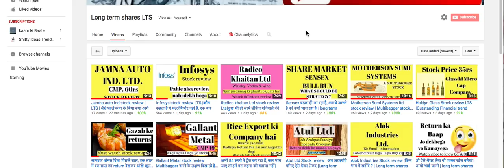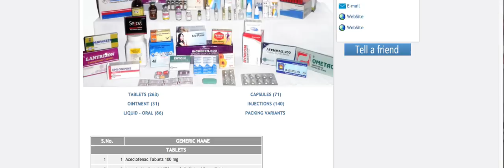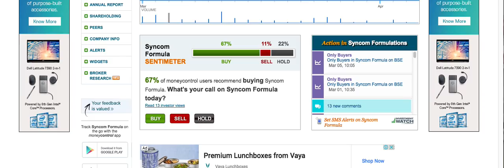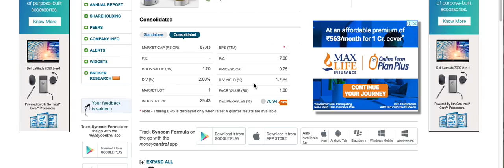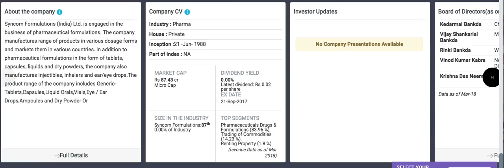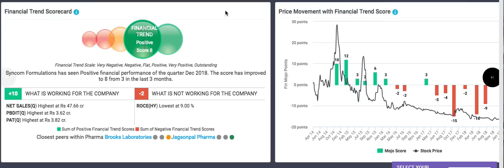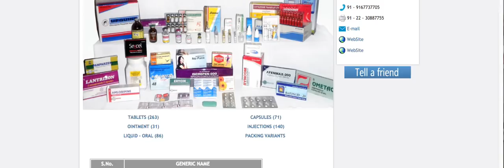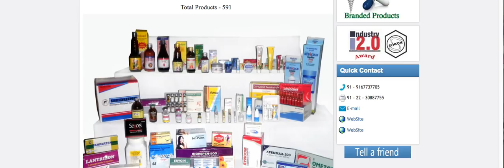फार्मा की कंपनी का penny स्टॉक क्या ये mulibagger बनेगा ? |पूरा देखिये वीडियो |LTS |long term shares